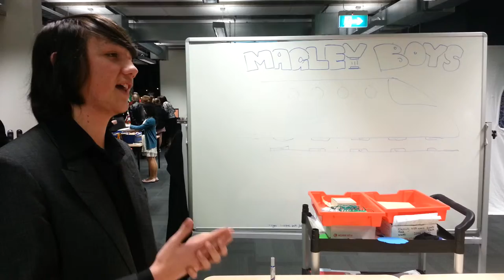Impact Project: Magley Boys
The Magley Boys built a magnetic propulsion system, using the same technology that powers bullet trains. Video taken at the 2012 Albany Senior High School Impact Project Celebration of Excellence.